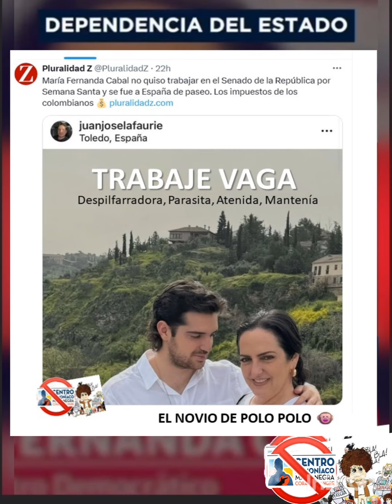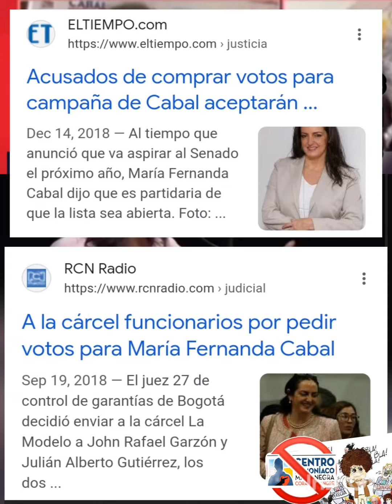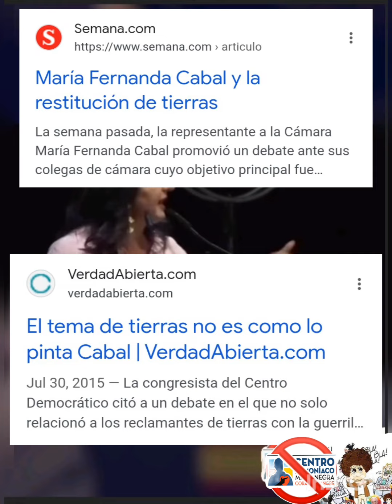CABAL siendo la brutalidadCABAL repartiendo odio y su denigrar al pobre...